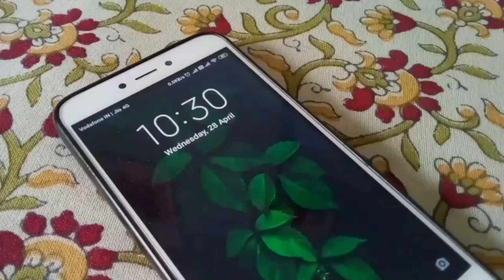THE LOST CHILDHOOD - a short film | NATIONAL INSTITUTE OF DESIGN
THE LOST CHILDHOOD is a story of a small child who is struggling to find someone to match the level of excitement she has.We as adults think that the lockdown has affected the teenager’s life, but according to me the most affected people are the small children. At the age of getting exposed to outside environment, playing with friends of their age,getting education physically in school; they are getting it on online medium which is totally called a lost childhood in my words.The short film will let you feel how the small girl in the movie felt when she is ignored by the people in the house due to which she has only the mobile phone as a partner to her .But at the end of the day she forgets whatever happened and she starts with a new excitement and according to me that makes children special compared to us.